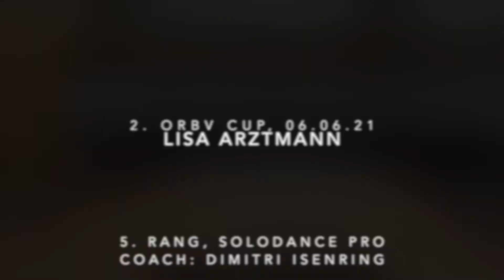Lisa Arztmann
2. ORBV Cup
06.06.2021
Rock Academy